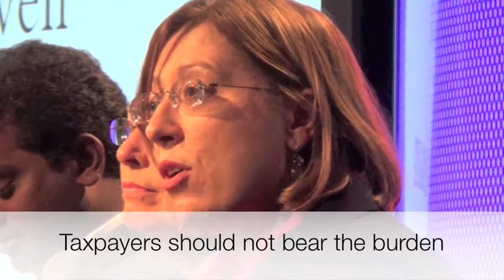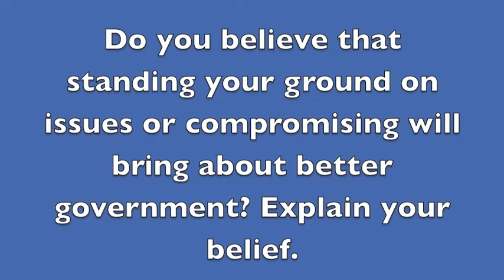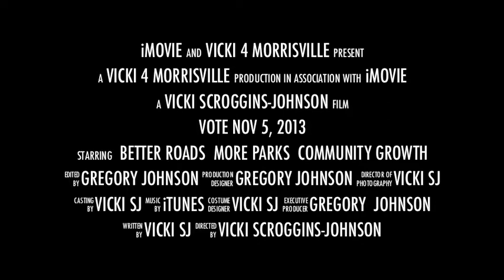Vicki's Q&A Part II - Morrisville Candidate Forum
Vicki Scroggins-Johnson shares her views on the recent Sheetz gas station project, and how Town Council can work more effectively together at the 2013 Morrisville Candidate Forum held on October 14, 2013 at Perimeter Park Studio & Conference Center in Morrisville, North Carolina.

Vicki is a Morrisville Community Leader and certified Project Manager. Vicki is the Chair of the Morrisville Public Safety Advisory Committee. She is the President of the Savannah Homeowners Association and founder of the Savannah Neighborhood Watch program.

Committee projects include Breckenridge and Kitts Creek traffic calming, Pedestrian Crosswalks on Town Hall Drive, Park West road improvements, Morrisville-Carpenter expansion, and golf cart ordinance.

Vicki has extensive experience with government regulations and international business.